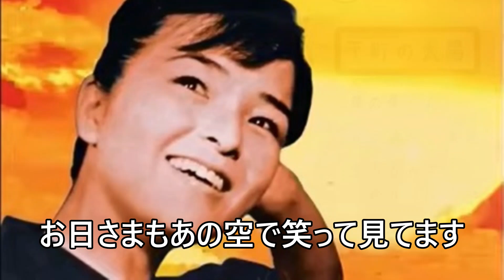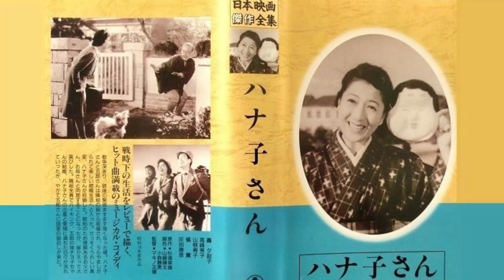お使いは自転車に乗って／倍賞千恵子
作詞：上山雅輔
作曲：鈴木静一
編曲：小川寛興
昭和50年7月10日発売　倍賞千恵子「日本の映画」をうたうに収録。

この曲の解説は、まず倍賞千恵子の世界の斎藤幸二プロデューサーより。
　東宝映画「ハナコさん」の主題歌です。昭和１８年（１９４３）４月、コロンビアから歌う映画女優、轟由起子の歌で発売されました。作詞は上山雅輔、作曲は鈴木静一で、太平洋戦争の戦局が激化する中、生活物資は不足し、日々の食べ物滞りがちな暗い世の中で、この曲の心弾むような軽快なリズムと明るい詞とメロディーが民衆の心を慰め、映画よりも歌の方がヒットしました。

　私は、この曲を聞いてからずっとハナコさんはお手伝いさんだと勘違いしていました。ところが、Youtubeで映画「ハナコさん」（副題：「昭和十四年から十六年までのハナコさんのうた物語」）を発見して全くの勘違いに気づきました。

　なお、作曲者の鈴木静一さんは、数々の映画音楽を残しておられますが、マンドリン奏者、作曲家として権威だったようですね。作詞者の上山雅輔さんは劇作家、劇団若草の創始者、童謡詩人金子みすゞさんの実弟としても著名だそうです。